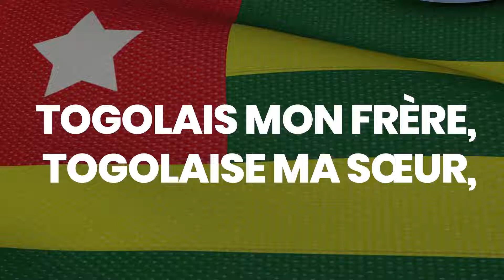20 octobre 2022